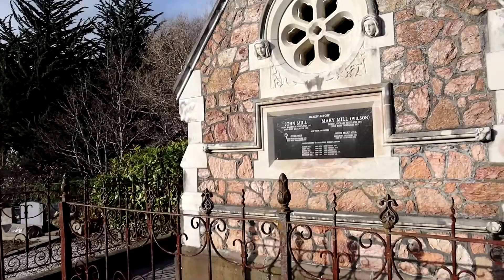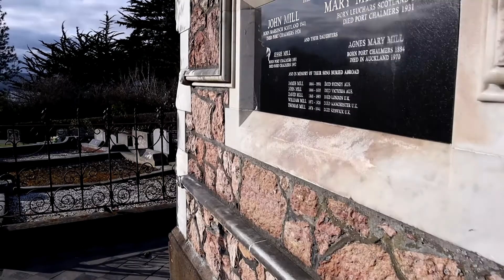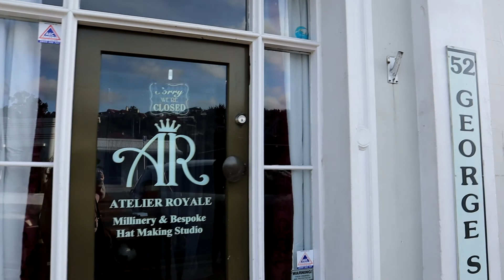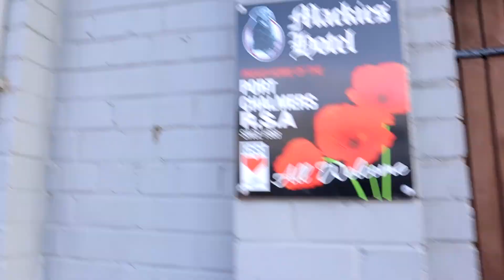New Port Chalmers Cemetery and Port Chalmers town - Dunedin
Took a trip to the New Port Chalmers Cemetery, a stunning cemetery with million dollar views. To complete the trip, I thought it would be nice to have a quick look around the main street of Port Chalmers.